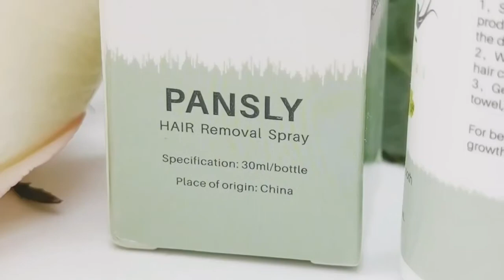How to remove the Annoying Hair at home in few minutes ?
Hi guys, welcome back to Pansly Official.

This is the real feedback from our customer.

✅  Removes unwanted hair hassle-free and fast
✅  All you have to do is spray and wipe away!
✅  100% Pain-Free - Does absolutely no harm to your skin
✅  Multiple times better than razors, shavers, wax, or depilatory creams
✅  Dissolves unwanted hair and stubborn stubbles down to their very core
✅  Leaves a soft, supple, and smooth finish to your skin
✅  Hairs take longer to grow back and when they do, they grow back thinner and less awkward-looking every time
✅  Great for facial hair, legs, chest, arms, underarms, and bikini line
✅  Made with a hypo-allergenic and gentle depilatory formula
✅  Safe for all ages and skin types, even with the most sensitive skin
✅  No more costly hair removal services and routines
✅  Cost-efficient and time-saving
✅  Revolutionary and totally hassle-free

🌿  Let me know what you think about my video.